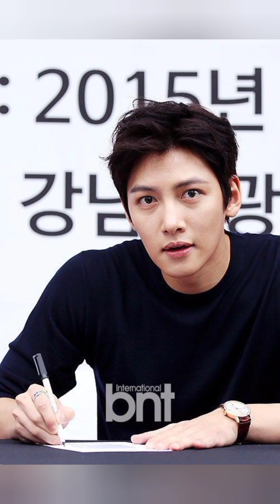Ji Chang Wook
No 39